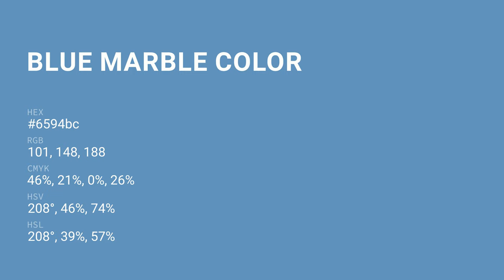Blue Marble color 6594bc hex color - Blue color - Warm color 6594bc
What color is Blue Marble ? 6594bc hex color - Blue color - Warm color 6594bc

Hex 6594bc Color Code is also known as Blue Marble color.

Hex 6594bc Color code in RGB color code model is created after adding 39.61% red color, 58.04% green color and 73.73% blue color.
Hex 6594bc Color code in CMYK color (process color) code model is generated after subtraction of 46% cyan, 21% magenta, 0% yellow and 26% black.